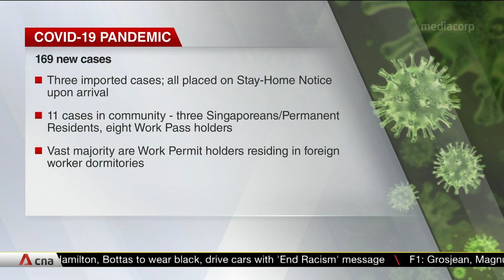COVID-19 update, July 3: Singapore reports 169 new cases, including 11 in the community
Singapore reported 169 new COVID-19 cases on July 3, taking the total to 44,479. Eleven are community cases, of which three are Singaporeans or permanent residents, and eight are work pass holders. Another three are imported cases, all of whom had been placed on stay-home notice upon arrival. The vast majority of new cases continue to be work permit holders living in foreign worker dormitories.